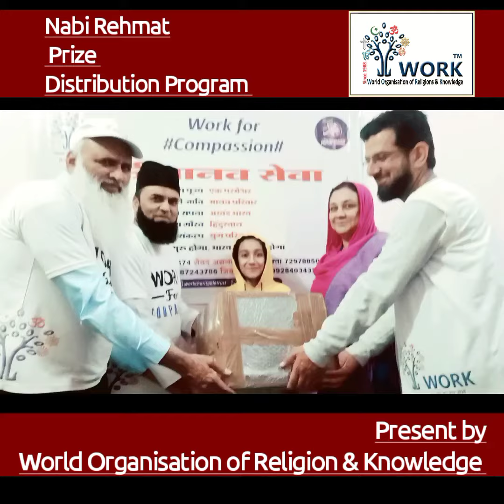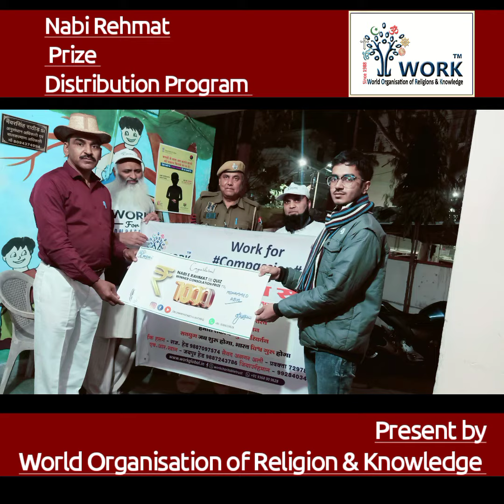Nabi Rehmat Quiz ।। consultation prize Distribution Program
जयपुर में नबी रहमत क्विज़ के विजेता को मिला एयर फ्रैयर और एक हज़ार रुपए नगद का कंस्यूलेशन प्राइज।।

भंवर सिंह राठौड़ SI साहब थाना भट्टा बस्ती जयपुर के हाथों से आसिम अहमद को मिला कंस्यूलेशन प्राइज।।
वर्क राजस्थान हैड व टीम द्वारा ज़ोया को दिया गया एयर फ्रायर।।